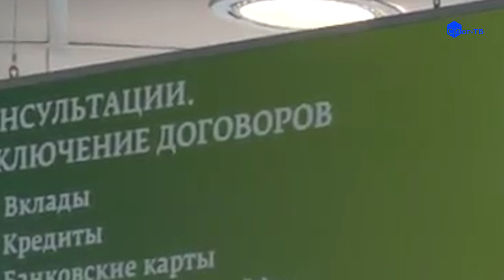СБЕРБАНК СНИЗИЛ СТАВКИ